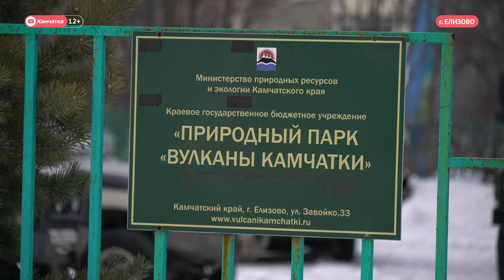Пункт размещения участников «Avacha RACE»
Весь гостиничный фонд на кордоне «Центральный».  Для участников  «Avacha RACE»  забронировали более 20 домов на 118 мест. Заместитель директора парка «Вулканы Камчатки» Эдуард Тарасик также рассказал, что о том, как будут размещены каюры с собаками  на период гонки.